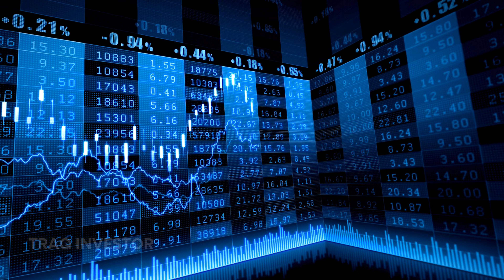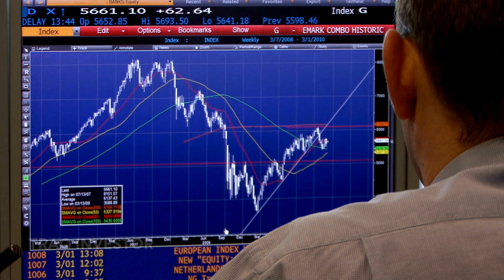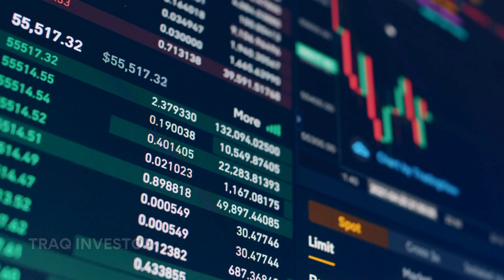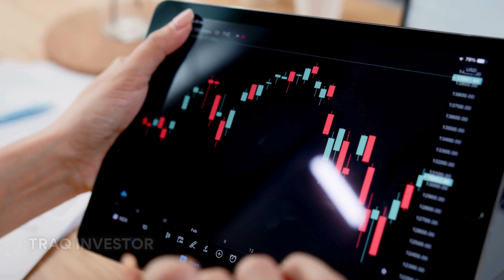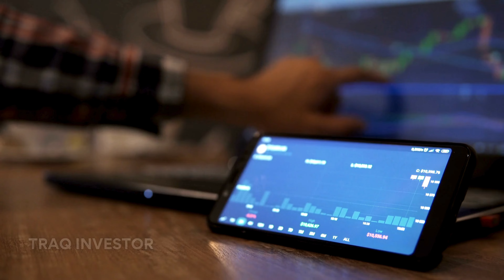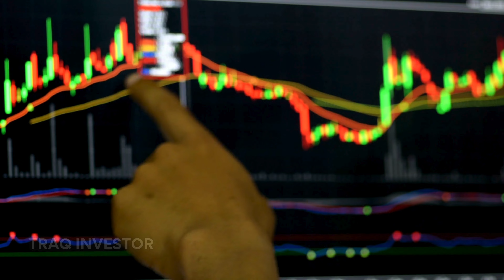How to Become Part of the 5% of Successful Day Traders?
Are you sick and weary of seeing others benefit handsomely from day trading while you stay in the dark? I'll give you the inside scoop on how to become financially independent and one of the top 5% of day traders in this eye-opening video. Discover tried-and-true methods for managing risk, insider knowledge, and strategies that can give you a competitive advantage in the cutthroat world of day trading. Don't pass up this incredible chance to change your trading career and begin generating steady earnings. Start watching now to join the select 5% club!

TRAQ INVESTOR.